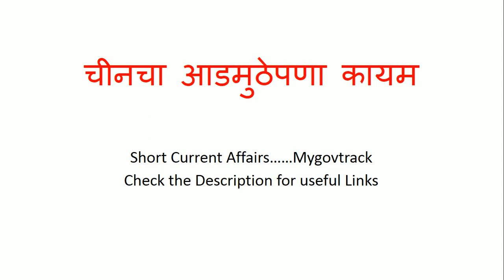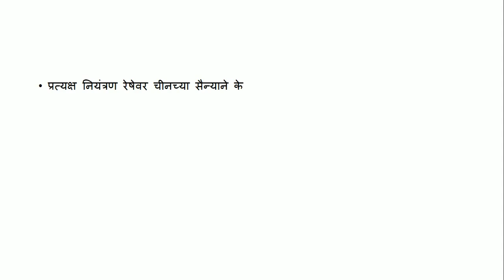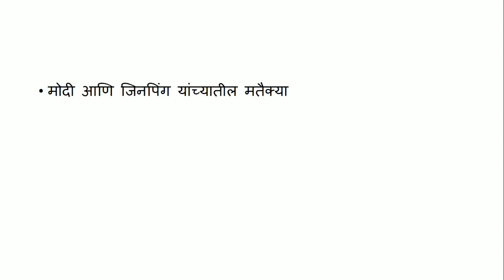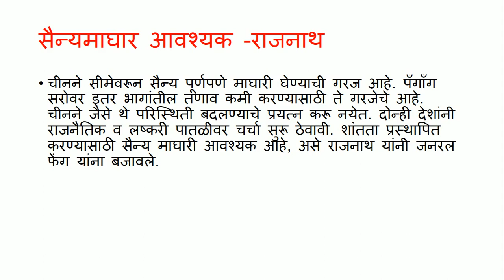चीनचा आडमुठेपणा कायम |चालू घडामोडी | Mygovtrack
facebook - Search Mygovtrack on FB